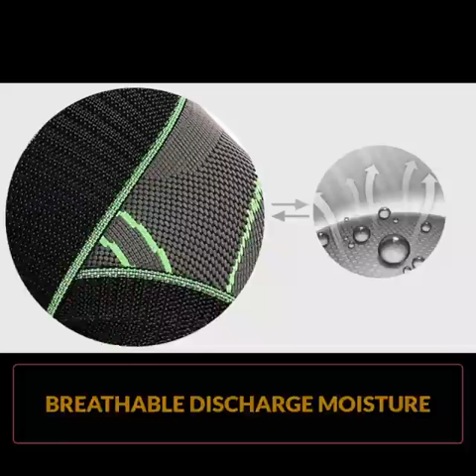Professional Knee Support Bandage